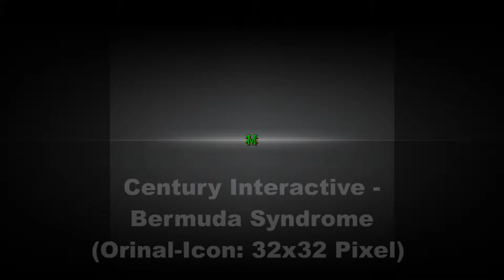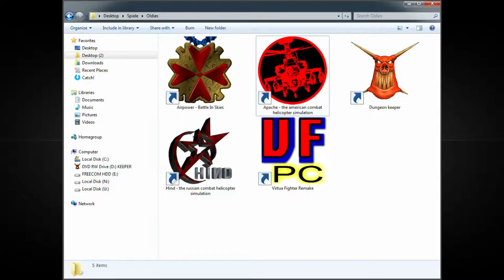HD Icons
Ich habe immer mal wieder, wenn ich Langeweile hatte, Icons von alten PC-Spielen neu aufgelegt als große HD- Variante. Viel Spaß damit.
Wer die Icons haben will, kann mir eine PN schreiben.

Verwendete Programme:
Bildbearbeitung:
MAGIX Foto&Grafik Designer 15.1
GIMP 2.10.11

Videobearbeitung:
MAGIX Video Pro X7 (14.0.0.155)